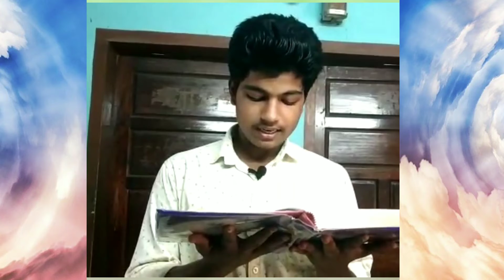ബൈബിൾ പാരായണം : Church of Our Lady of Velankanny Kadappuram